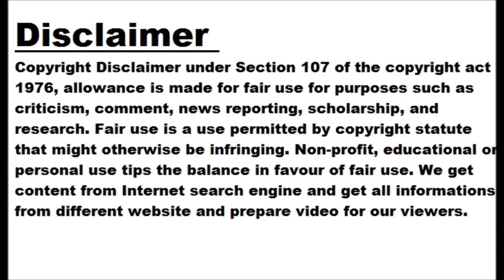In Pics: Mo Salah's villa in Cairo burgled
​What happened? Liverpool forward Mohamed Salah’s villa in Cairo was burgled while he was in England. Image Source: AP ​What was stolen? TV receivers were stolen from inside the house and police investigations are ongoing. A security source said that no jewellery was taken. Image Source: Getty Images ​No one was there at home The good thing was that there were no family members or staff in the villa at the time of the incident. Image Source: Reuters ​Salah will lead Egypt against Malawi Egypt captain Salah is due to visit his home country next week as he will lead...